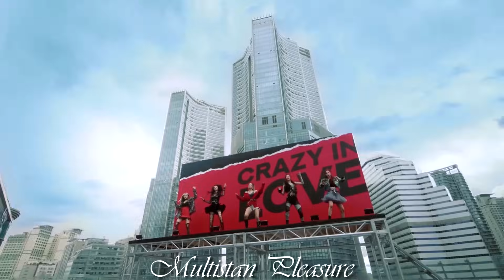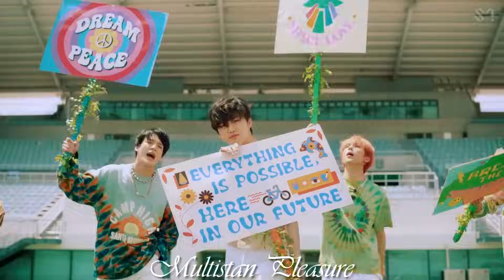2021 DEAD AND GONE (KPOP Year-End Mashup of 200+ songs)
Presenting to you my 2021 KPOP Year-end mashup entitled “2021 Dead and Gone”. This mashup consist of 200+ Kpop hits from different Kpop groups and solo artist. 2021 is now dead and gone so let’s all be ready for 2022. I hope everyone is having a good year. Let’s take a look on how 2021 Kpop was brought to us.

I didn’t expect to work on this for a long time. I encountered so many problems while working on this project. Thank God I finished it. I’m so sorry for the delay. I hope you still like and enjoy it.

Chapters

00:00 - Intro: What's my name?
00:32 - I: Don't Leave Me
01:48 - II: Fever Love
03:15 - III: Deeper Love
04:47 - IV: Lost My Mind
06:23 - V: Good Times
07:47 - VI: Beautiful World
08:48 - VII: Lose My Control
10:12 - VIII: It's Killing Me